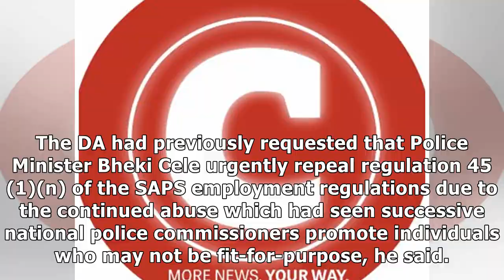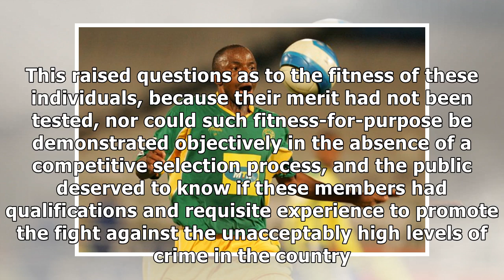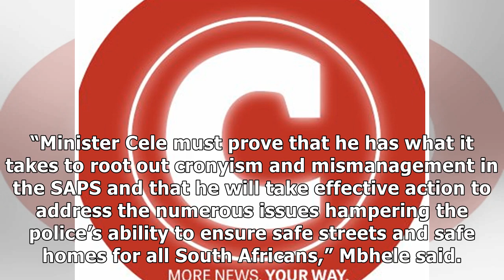Khehla Sitole reportedly promoting cops to bloat his private office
National Police Commissioner, General Khehla John Sitole is seen at the SAPS training academy during his first press briefing on his appointment, 23 November 2017, Pretoria. Picture: Jacques Nelles A ...